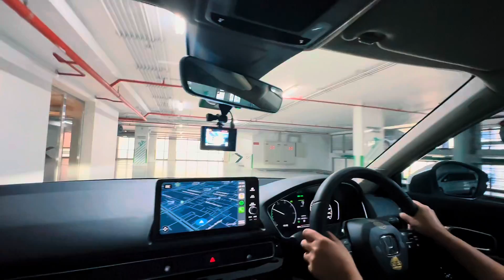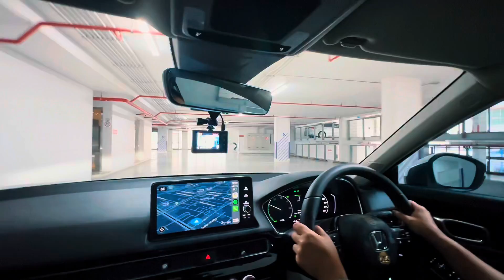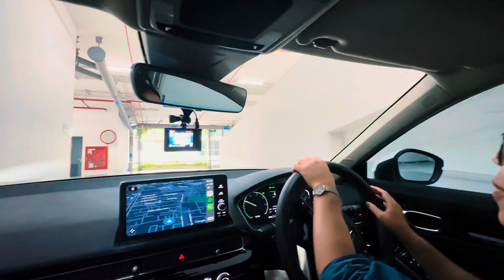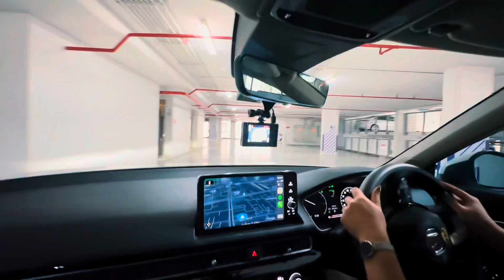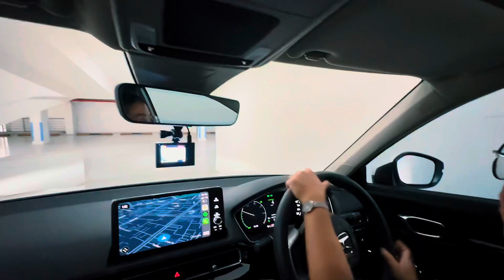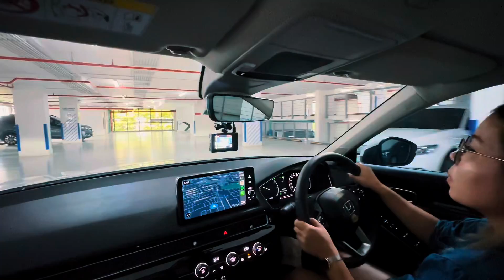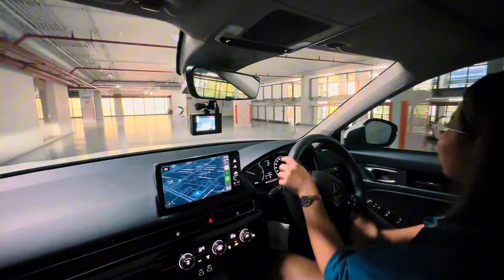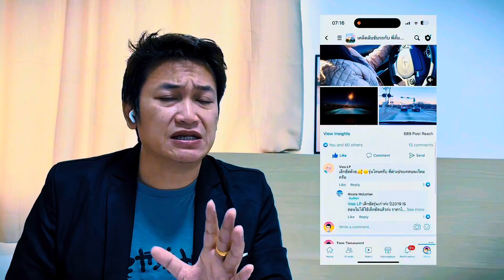เทคนิคเลี้ยวทางแคบ เลี้ยวหักศอก ขับรถ ขึ้นตึกจอดรถ | พี่ตั้ม Tamiya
ขับรถขึ้นลานจอดรถ ขับรถขึ้นตึก เจอทางแคบๆ คืนพวงมาลัยกะระยะยังไง เลี้ยวหักมุม เลี้ยวหักศอก
การเลี้ยวรถ มือใหม่เลี้ยวไม่พ้น จริงๆ มันมีวิธีอยู่ครับ แต่ก็ต้องฝึก ก็ต้องใช้เทคนิคอยู่บ้าง ในคลิปนี้ การเลี้ยวรถทางแคบ การคืนพวงมาลัย การหักเลี้ยว การกะระยะรถ มือใหม่มักจะเลี้ยวไม่พ้น มันมีวิธีแก้ ต้องมีผู้เชี่ยวชาญอยู่ในรถคอยแนะนำนะครับ เพราะไม่อย่างนั้น ก็สุ่มเสี่ยงที่จะเกิดอุบัติเหตุได้ครับ คนที่สอน ต้องมีประสบการณ์ ต้องมีความรู้ ดูรถรอบคันให้นักเรีนยด้วย ต้องเช็คความปลอดภัยตลอด ในคลิปนักเรียนสามารถเรียนรู้ได้เร็ว และสามารถทำได้อย่างมั่นใจ ด้วยเทคนิคที่ผมสอนให้ มาดูว่านักเรียนคนนี้ทำได้อย่างไร ไปดูกันเลยครับ

⭐เข้ากลุ่มเพื่อเรียนรู้เทคนิคต่างๆเพิ่มเติม⭐